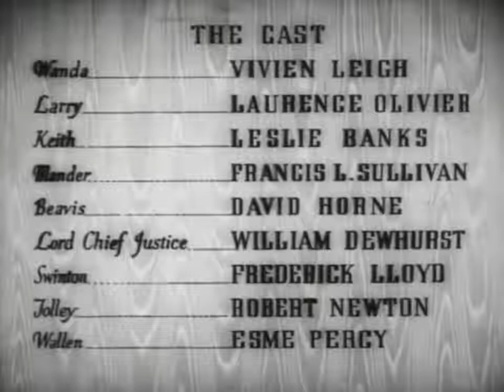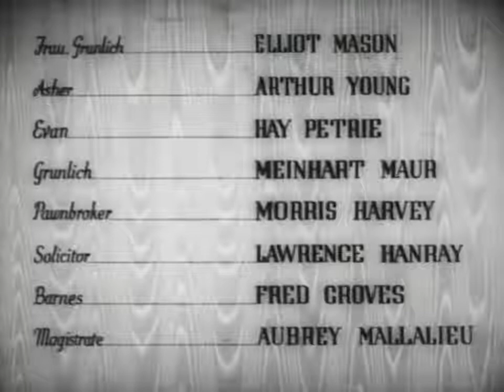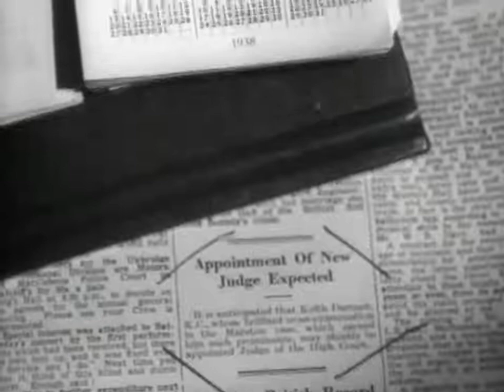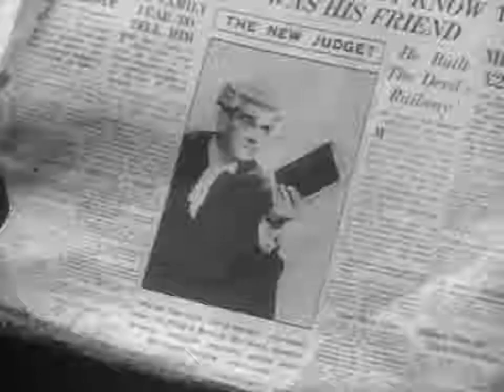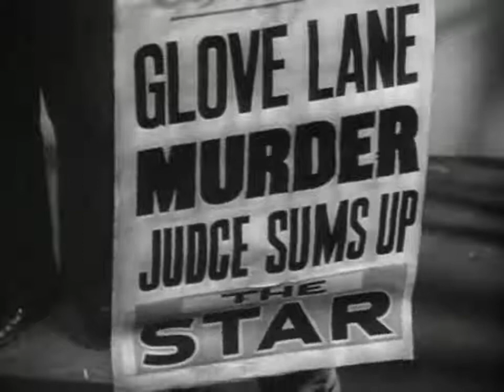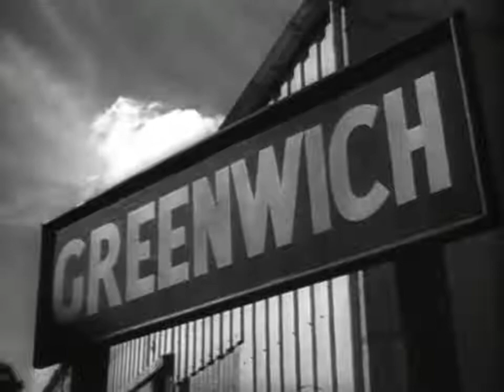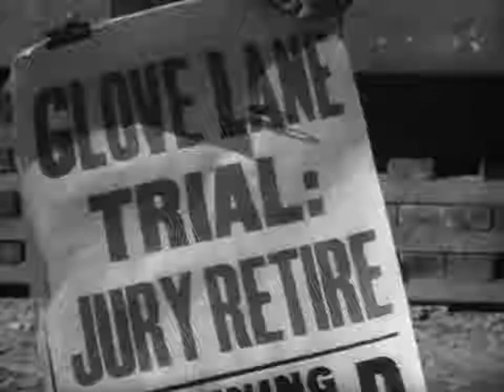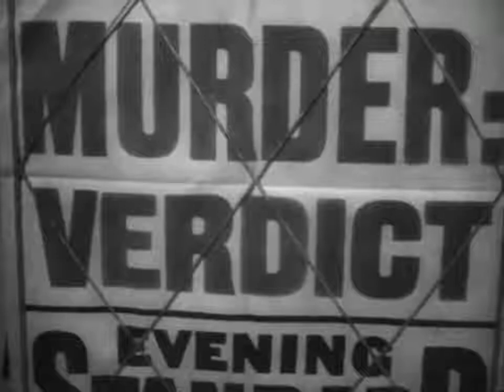21 Days - 1940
21 Days (also known as 21 Days Together, The First and the Last and Three Weeks Together) is a 1940 British drama film based on the short play The First and the Last by John Galsworthy. It was directed by Basil Dean and stars Vivien Leigh, Laurence Olivier and Leslie Banks. The film was renamed 21 Days Together for the US market.

Plot:

After Larry Darrent accidentally kills his lover's blackmailing husband, someone else is arrested for the crime. Larry and Wanda have just three weeks together before the trial and if the man is found guilty then Larry will give himself up and prevent an innocent man going to the gallows.

Directed by: Basil Dean.
Produced by: Alexander Korda.
Written by: Graham Greene, Basil Dean.
Based on: The First and the Last (short story & play).
by John Galsworthy (1920).
Starring: Vivien Leigh, Laurence Olivier, Leslie Banks.
Cinematography: Jan Stallich.
Edited by: Charles Crichton, William Hornbeck.
Production company: London Film Productions, Ltd.
Distributed by: Columbia Pictures.
Release date: 7 January 1940.
Running time: 72 minutes.
Country: United Kingdom.
Language: English.